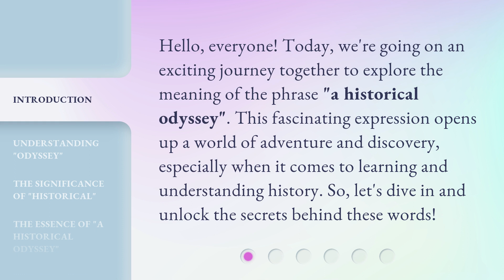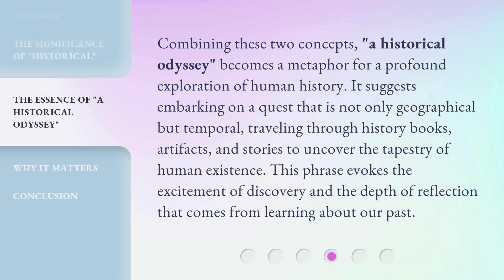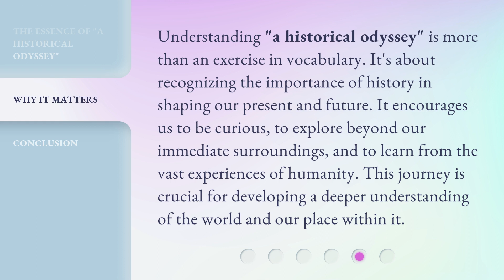Embarking on a Historical Odyssey: Unraveling the Past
Unraveling History: A Journey Through Time • Join us on a captivating historical odyssey as we uncover the secrets of the past and embark on a journey through time.

00:00 • Introduction - Embarking on a Historical Odyssey: Unraveling the Past
00:32 • Understanding "Odyssey"
01:02 • The Significance of "Historical"
01:31 • The Essence of "A Historical Odyssey"
02:02 • Why It Matters